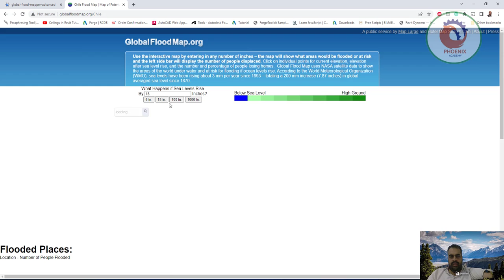global flood map دراسة تأثير الفيضانات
❤️ روابط التواصل
✅ انستجرام